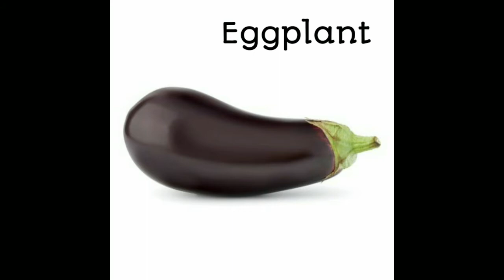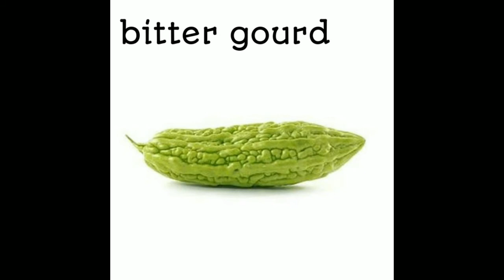vegetables vegetables names in english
in this vedio you can learn names of vegtables in english their correct pronunciation